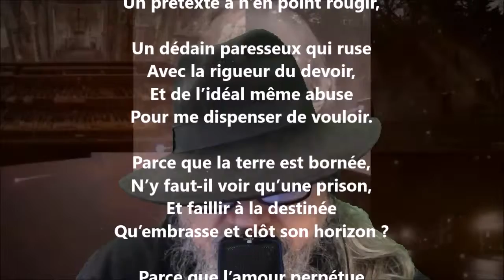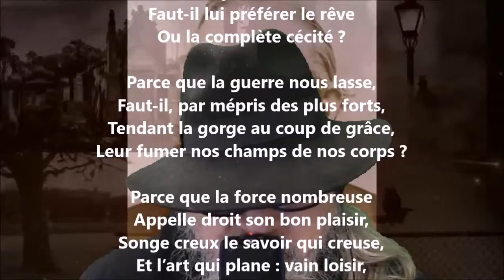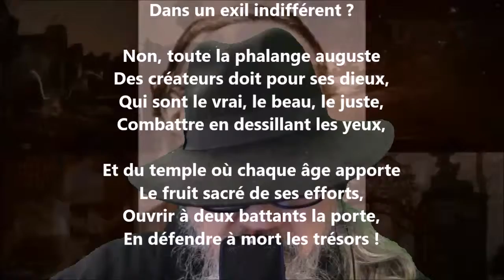Défaillance et scrupule II - Sully Prudhomme lu par Yvon Jean